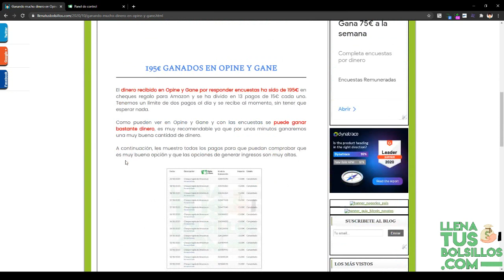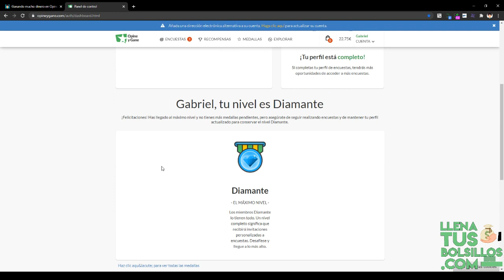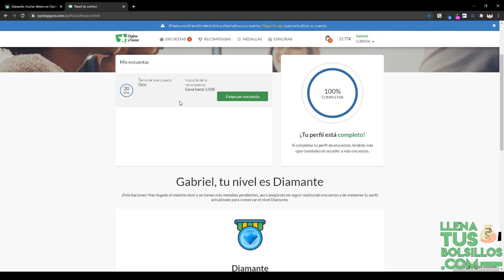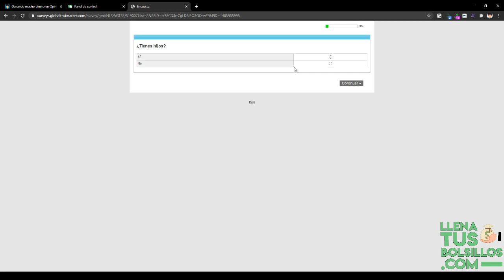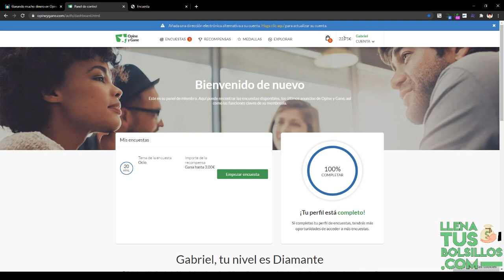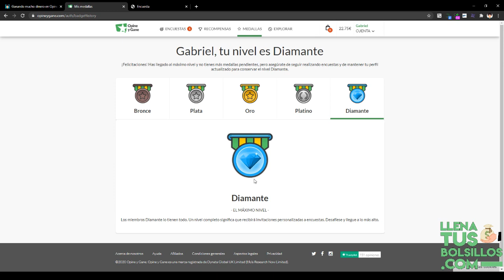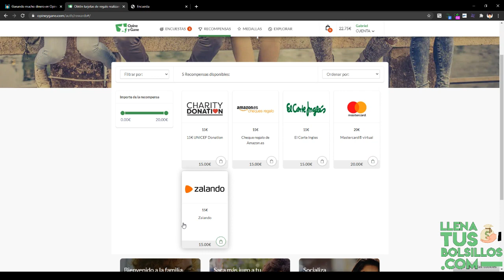Opine y Gane ha pagado 195€ por completar encuestas | Prueba de pagos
🔴  NUEVO VÍDEO   🔴

En el video de hoy vamos con un gran pago de la página de encuestas OpineyGane donde se pueden generar muchísimos ingresos como los que muestro en el vídeo.

Pago de 195€ en cheques regalo para Amazon y que tu puedes obtener totalmente gratis por rellenar encuestas y dar tu opinión.

● Llenatusbolsillos.com